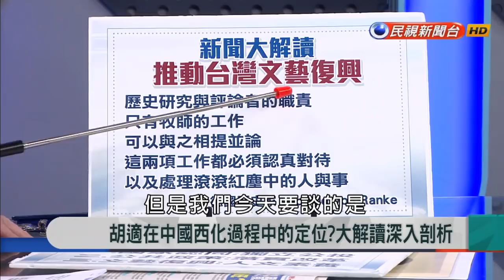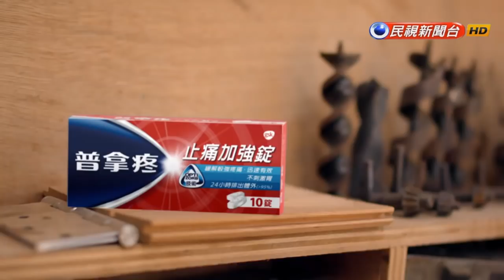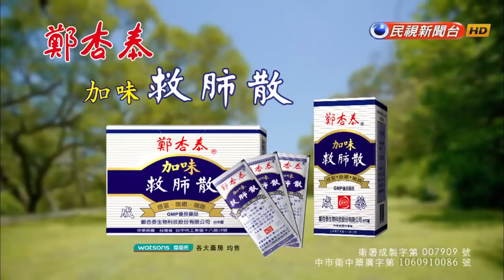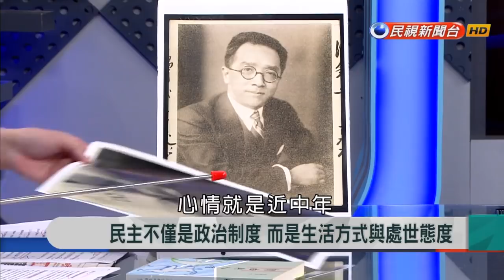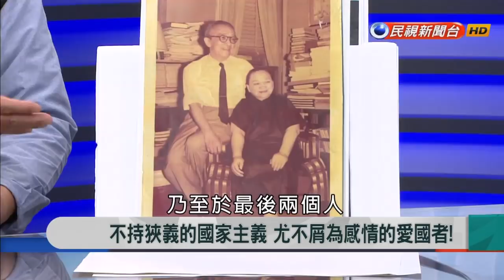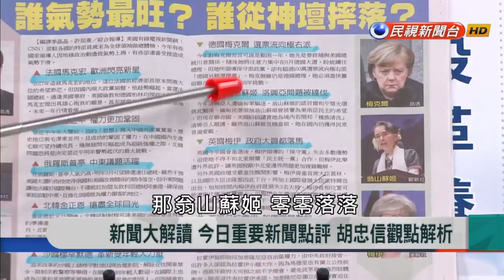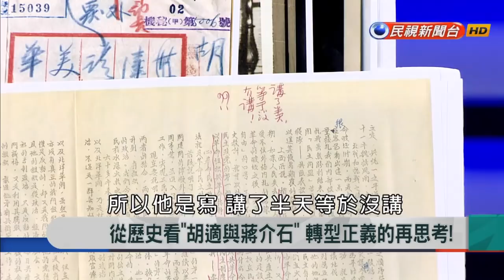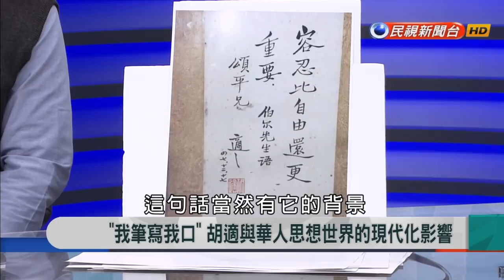2017.12.25【新聞大解讀】胡適在中國西化過程中的定位?大解讀深入剖析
來賓名單：林正弘、潘光哲